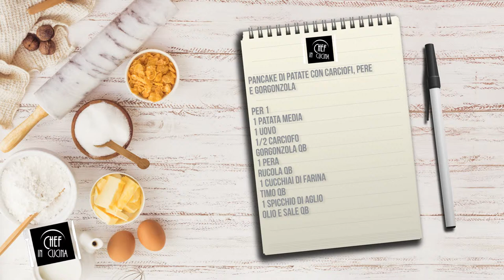Chef in Cucina - Pancake di patate con carciofi, pere e gorgonzola